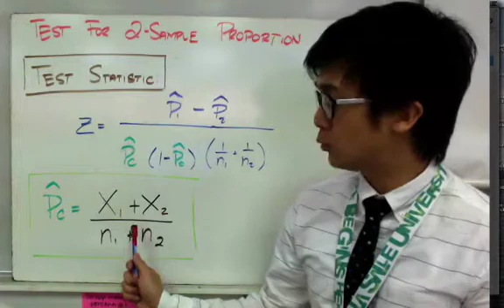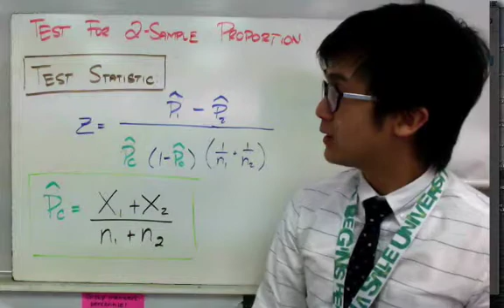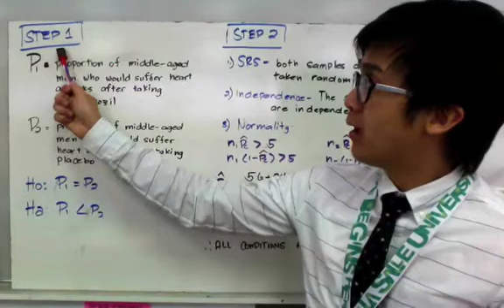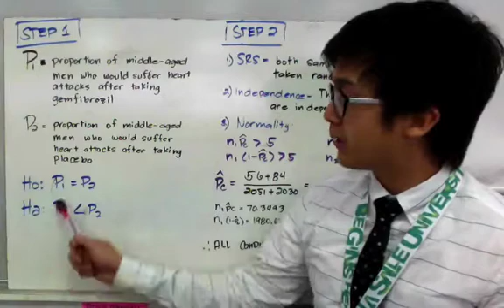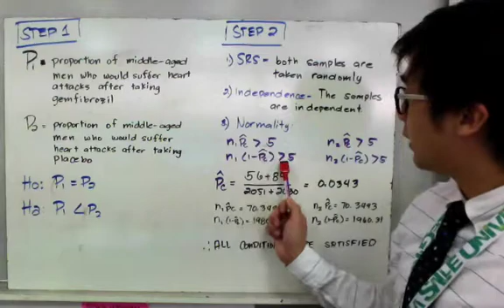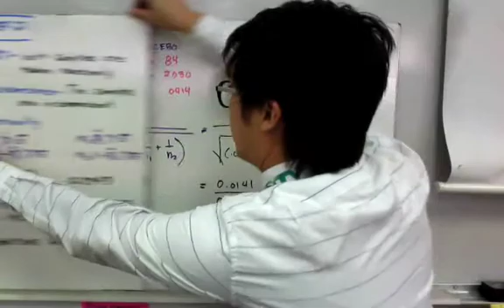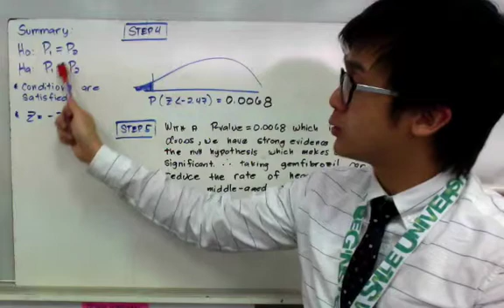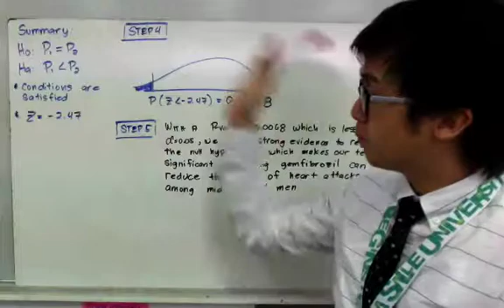STATISTICS: Hypothesis Testing on 2 Sample Proportion in Filipino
Ang lesson na ito sa inferential statistics ay nagpapakita kung paano gawin ang procedures sa paggawa ng hypothesis test ng 2-sample Proportions. Sa test na ito, makikita ang pagkakaiba sa pagsulat ng 2 competing hypotheses, conditions at test statistic ng case na ito.

0:10   formula ng test statistic para sa HT ng 2-sample proportion
1:12   presentation of case 1
3:45   pagsualat ng hypothesis testing ng 2-sample proportion
8:45   Pagsulat ng conclusion ng case 1